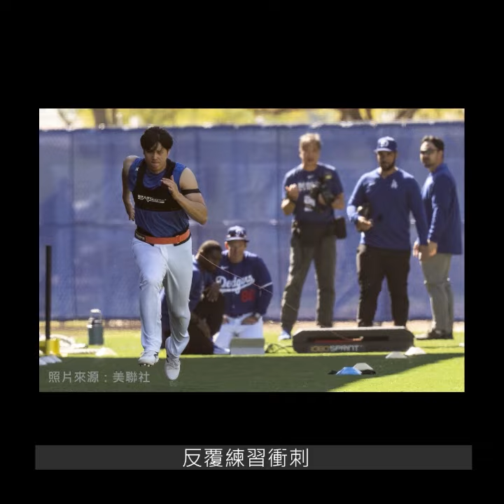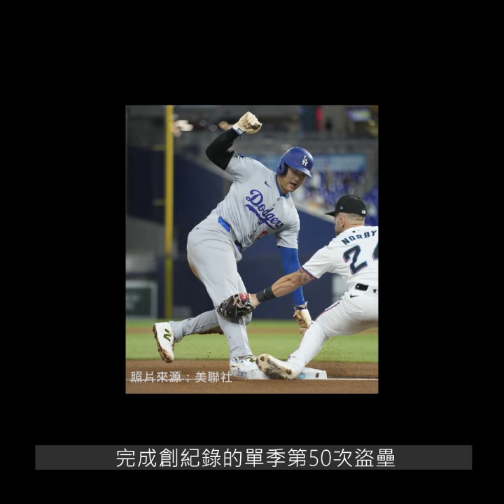連恩師栗山英樹都不知道的隱藏版超能力 3D還原大谷翔平盜壘絕技｜中央社媒體實驗室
圖解》連恩師栗山英樹都不知道的隱藏版超能力 3D還原大谷翔平盜壘絕技

MLB道奇隊超級明星大谷翔平本季寫下54轟59盜的驚人紀錄，單季成功盜壘59次不僅超越前輩鈴木一朗在大聯盟保持的紀錄，盜壘成功率94%更遠高於今年大聯盟平均值（79%）。大谷為什麼幾乎每盜必上？中央社媒體實驗室請教跑壘推廣協會理事長、中華職棒前中信兄弟一軍跑壘教練許峰賓，以3D模型還原大谷「價值連城」的第50盜，解析他的盜壘秘訣。